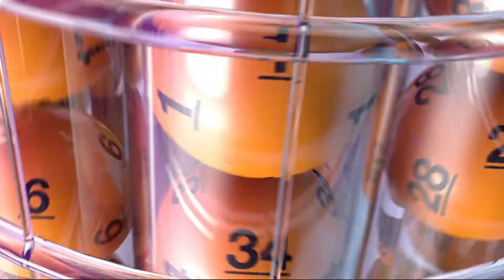DrawingResults 02232015MID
Description